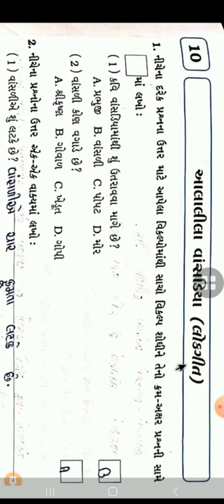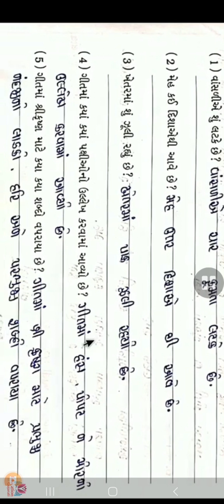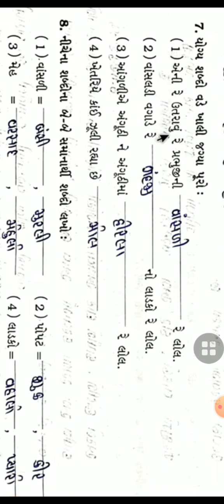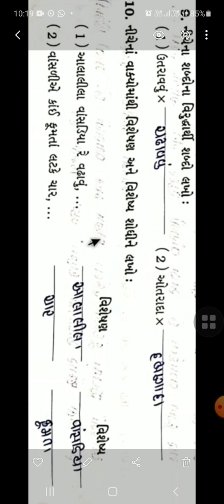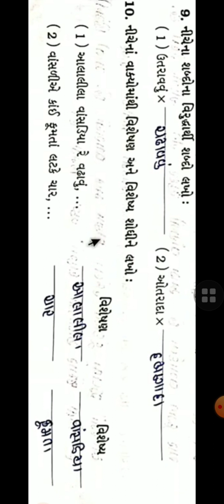Std Vlll Gujarati Poem 10 Aalalila Vasnsadiya ( work book )